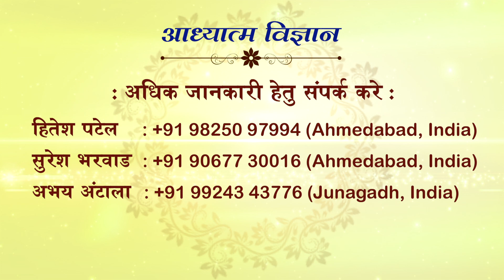AADHYATMA VIGNAN | EPISODE 680 | 06 MARCH 2021 | ARIHANT TV | PUJYA SWAMI SHRI KAMLESHANAND JI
AADHYATMA VIGNAN
ARIHANT TV
EPISODE 680
06 MARCH 2021